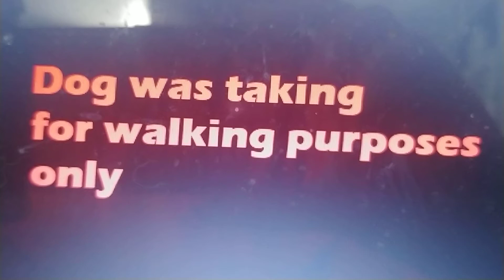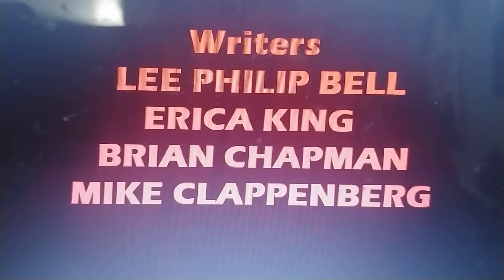Clue 2 The Disappearance Of A Man Pt 12